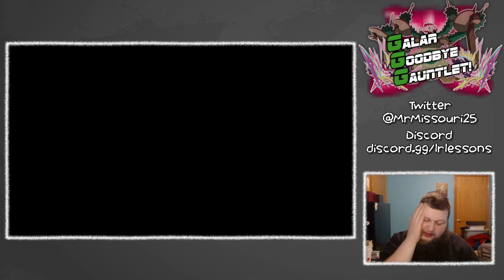Series 3 Showdown! | Pokémon Sword & Shield VGC | Galar Goodbye Gauntlet Ep. 3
This week on the GGG, Carter is playing against KamikazeGC in a fantastic Series 3 match that will bring back a lot of fond memories for players!